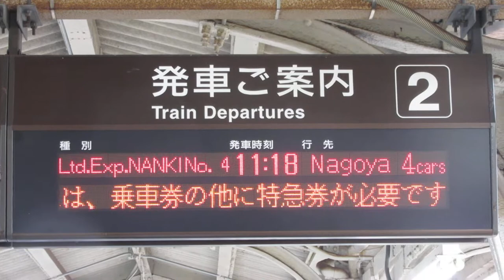JR東海 多気駅 ホーム 発車標(LED電光掲示板) その1